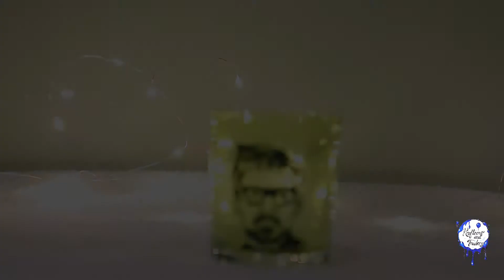Miniature Face Illustrations on Shot Glass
Hand painted Gift-set of Shot Glasses with LED tea-lights with line drawing illustration of master filmmakers - Satyajit Ray, Mrinal Sen and Ritwick Ghatak!

Perfect gift for film lovers

All our made-to-order art-pieces/decor pieces can be customized and personalized as per client's preference.

We sell worldwide!